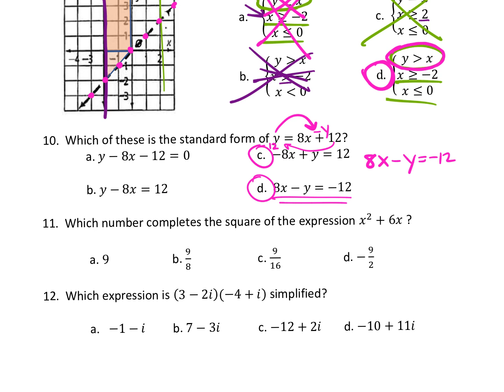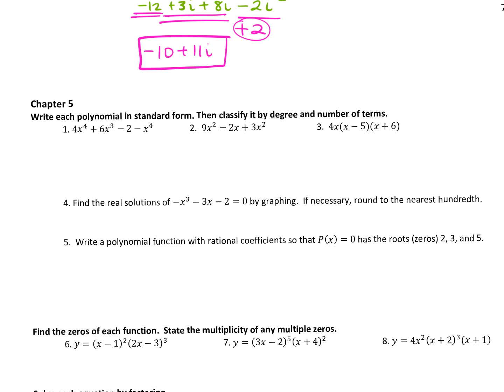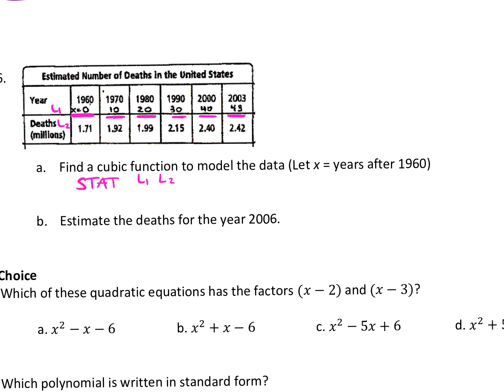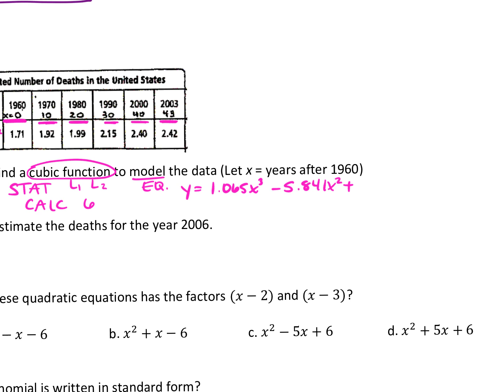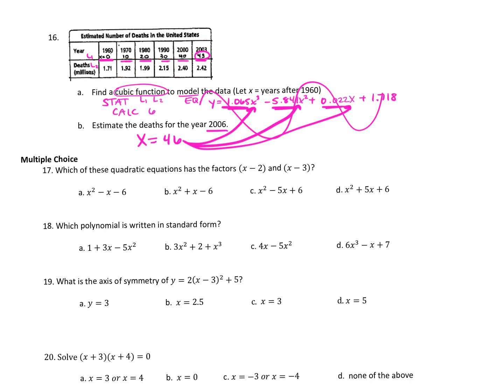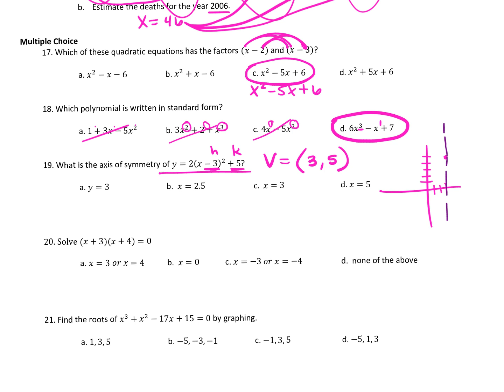A2 exam rev ch 4B&5